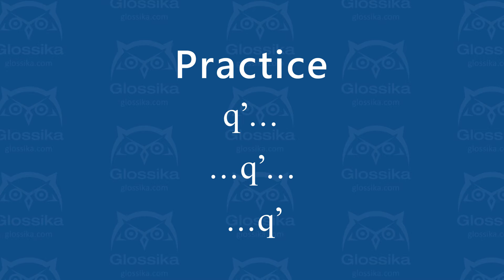[ qʼ ] unvoiced back dorsal uvular ejective stop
How to pronounce qʼ